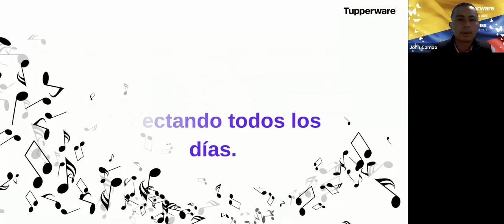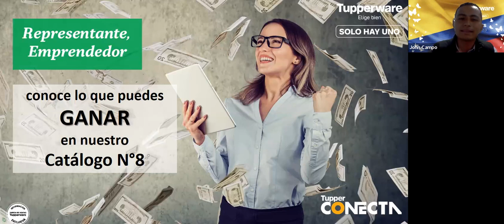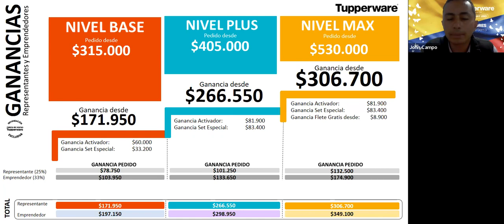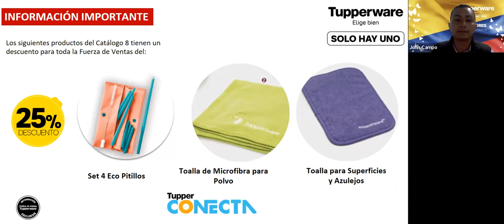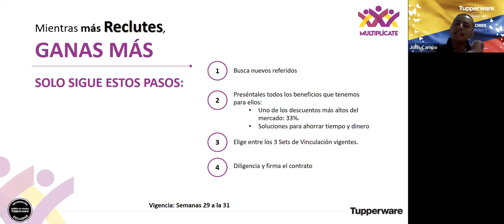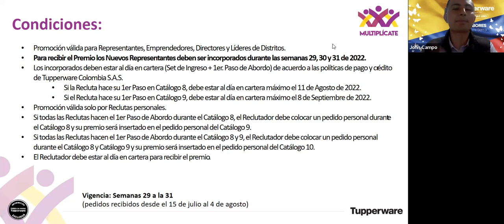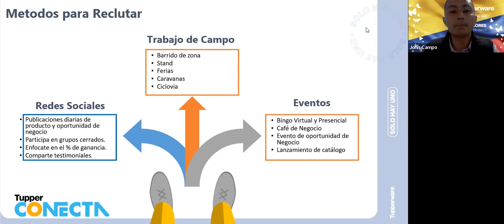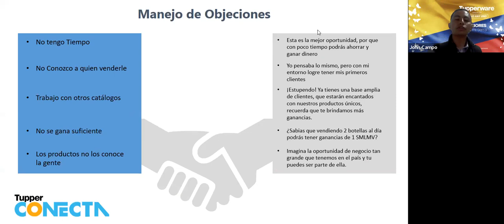Tupper Conecta Semana 30